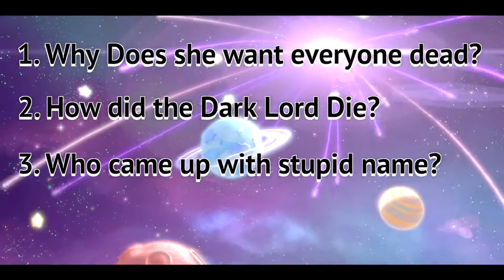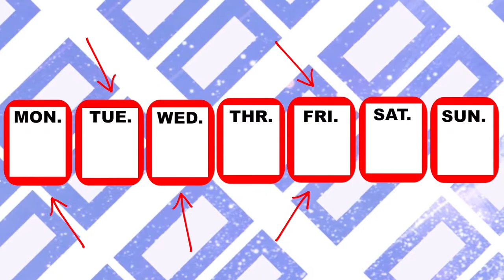Kirby Star Allies - The Thoka Show!